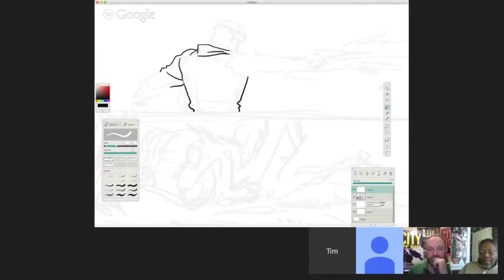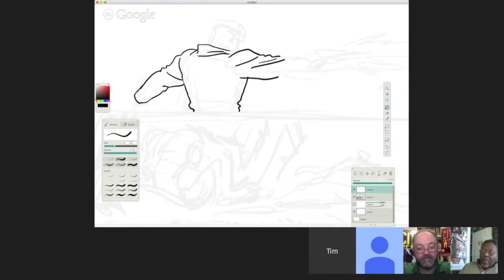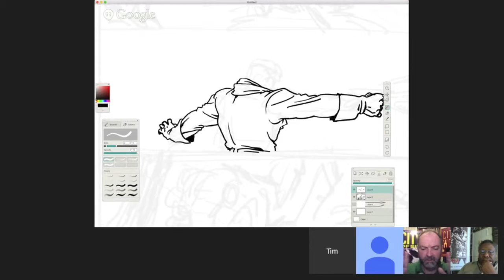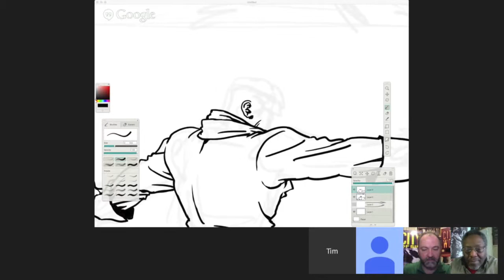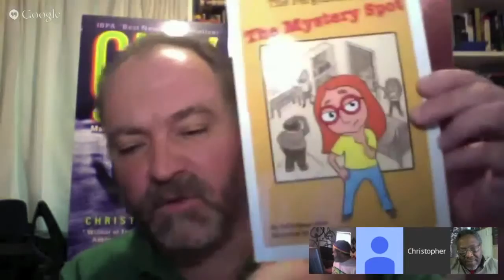Tell The Damn Story Ep. 8 Con Conciousness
In this episode our heroes talk about the pros & cons of traveling the comic con trail; personality power; the INs and OUTs of pitching to your public; and the value of respecting your fans.